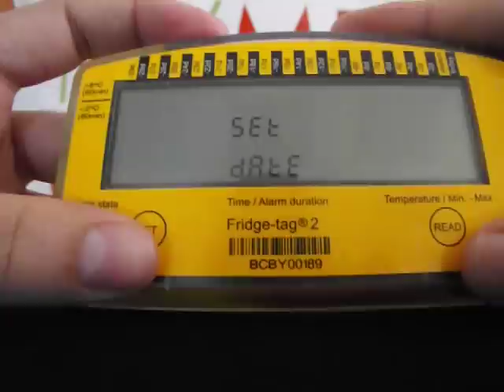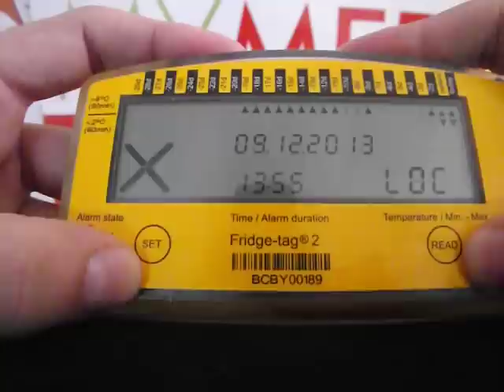FRİDGE TAG 2 KURULUMU ve KULLANIMI VİDEO ANLATIM - CAN MEDİKAL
Fridge Tag 2 ürününe en uygun koşullarda sahip olabilirsiniz...